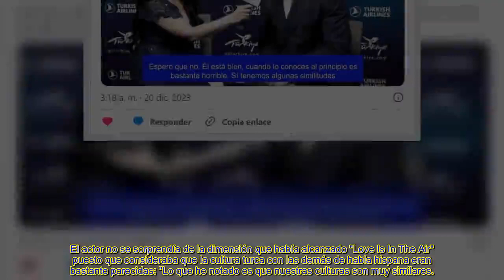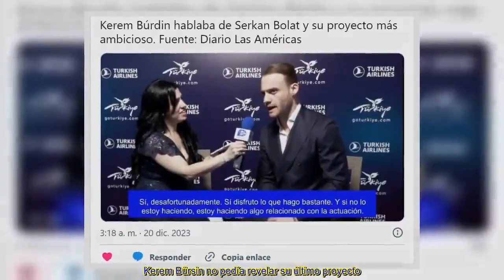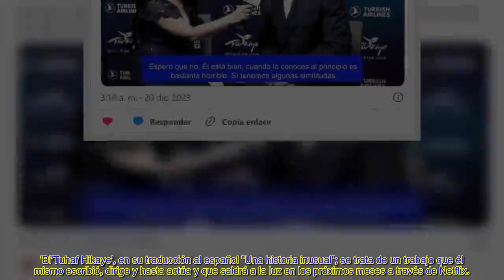KEREM BÜRSIN TIENE UN4 SOLA RAZÓN QUE LE DEVUELVE LA ILUSIÓN LOS RUMORES TERMINAN POR CONFIRMARSE